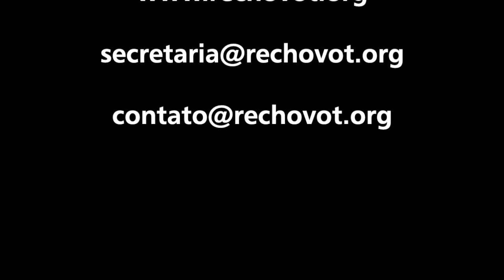ÁUDIO Estudo da Tarde Leonardo Gama 31 08 19 5779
Estudo da Tarde  Leonardo Gama 31.08.19_5779